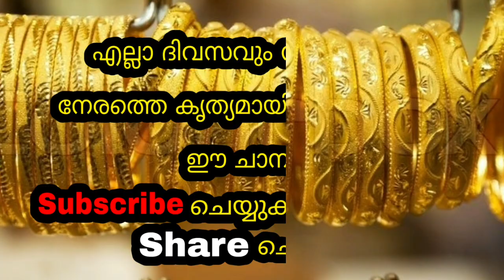Today goldrate | 30/12/2022 | ഇന്നത്തെ സ്വർണവില |kerala gold rate today